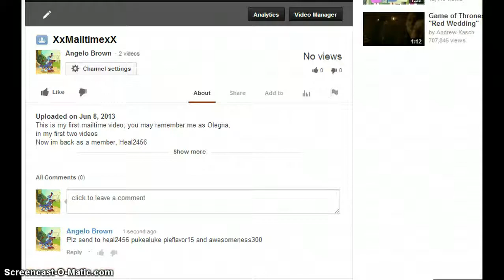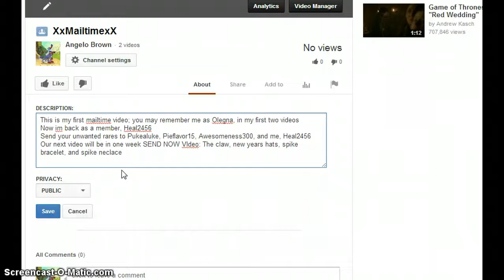XxMailtime2xX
Today we have Weather clouds, fox hats, bow and arrows, and epic plushies!!!